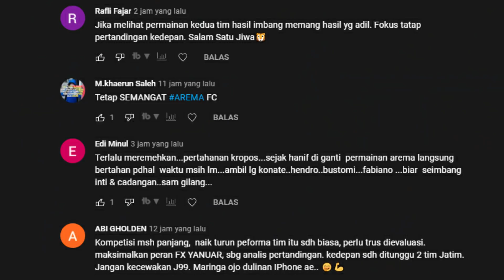AREMA TERKINI: PRESIDEN AREMA NYESEK KENA MENTAL❗AREMA IMBANG, KOMENTATOR SEBUT MAKAN KONATE❗